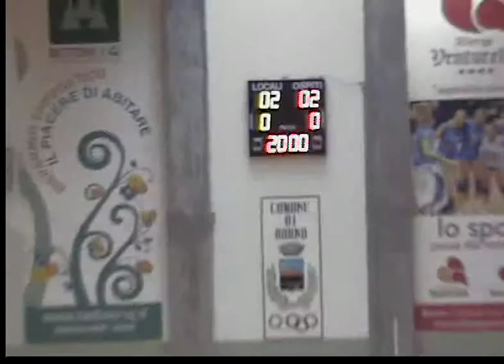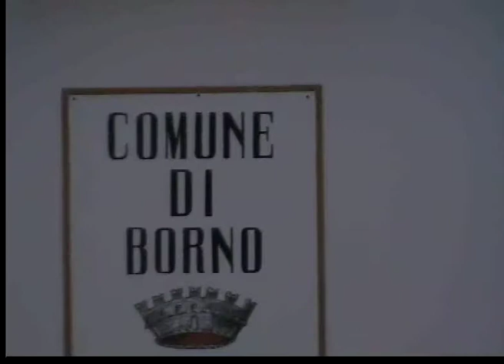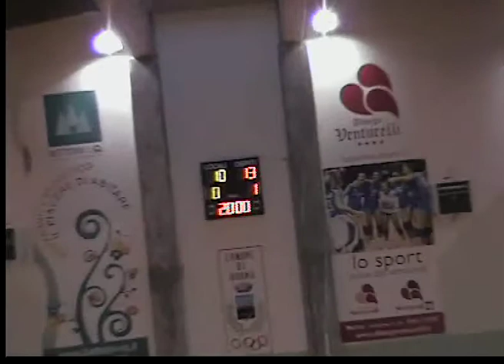Cantinì - Oratorio - 2:0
Spezzoni della partita svoltasi il 13/6/2012 tra le squadre Cantinì e Meeting, terminata 2 set a 1 per il Meeting.